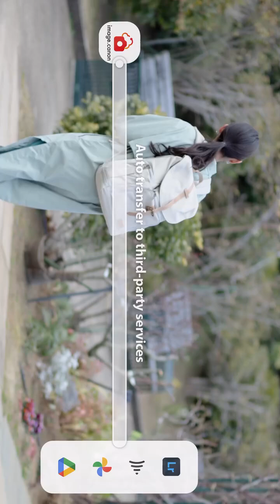How to Transfer Photos & Videos to image.canon Using Camera Connect App 📱📸 | Quick Tutorial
Want a fast and simple way to transfer your photos and videos from your smartphone to image.canon? 📱➡️☁️

In this quick tutorial, we’ll show you how to use the Canon Camera Connect app along with image.canon to transfer, back up, and manage your content easily.

✅ Step-by-step guide to connect your phone and camera
✅ How to upload to image.canon
✅ Tips to manage your files for easy sharing and storage

Perfect for photographers, vloggers, and content creators looking to simplify their workflow!

💬 Have questions about setting it up? Drop them in the comments — we’re here to help!